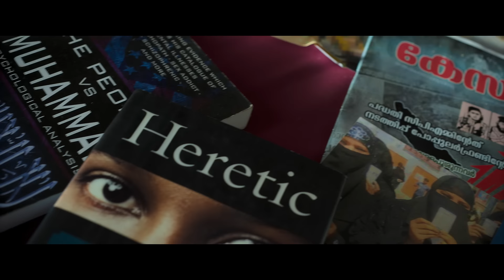Ambo Ambambo Song | The Kerala Story | Adah Sharma | Athul Narukara | Viresh Sreevalsa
Presenting 'Ambo Ambambo'  official video song from The Kerala Story!
In Theatres Now!

Singer: Athul Narukara
Lyrics - Viresh Sreevalsa
Composer - Viresh Sreevalsa
Song producers - Ron Richil Sunny & RR Music Productions

Ingrooves India